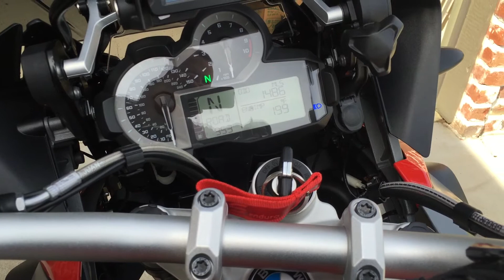Video Jul 19, 9 54 43 AM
BMW R 1200 GS LC with HP Akrapovic exhaust + GIVI screen + + GIVI Panniers + Denali accessory lights